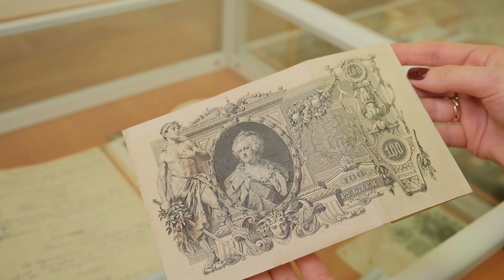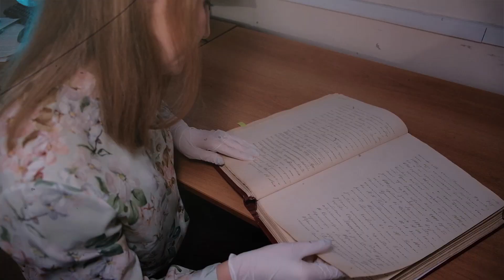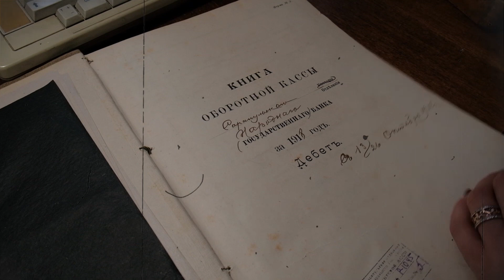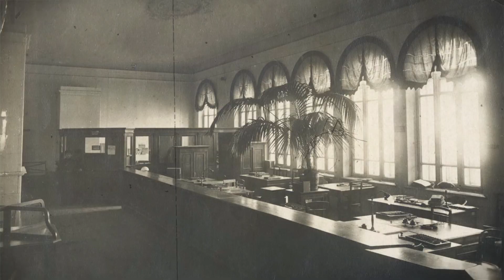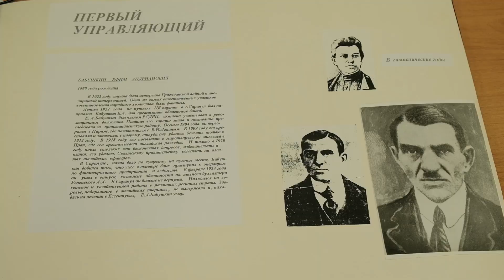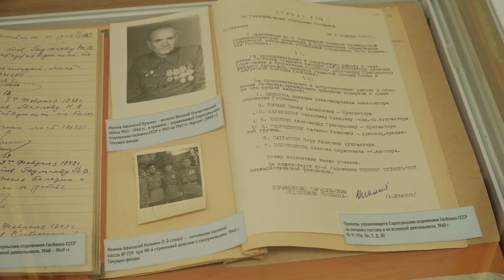РУБРИКА "С АРХИВНОЙ ПОЛКИ": ГОСБАНК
Нынешний год - юбилейный для архивной службы России. 105 лет отмечает архивная служба России и сто лет - архивы Удмуртии. Какие тайны хранят они - в рубрике «С архивной полки»